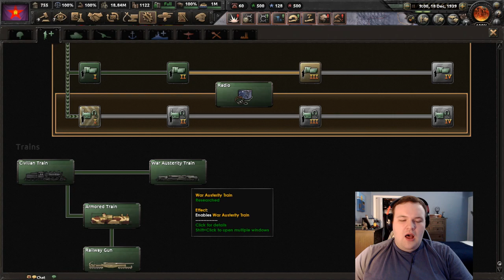Railway guns in the Himalayas!! - Hearts of Iron 4 Multiplayer Ep. 27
With the war in North America finished, we must move all equipment over to the Asian front as fast as possible, even if said equipment isn't that well suited for the terrain!